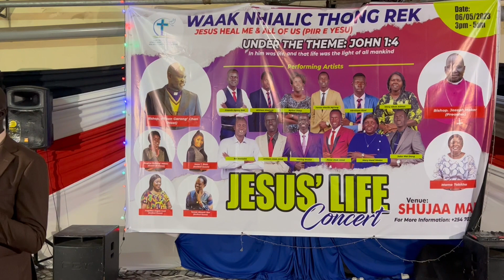Bol Barnaba @ Waak Nhialic Thong Rek 's event in Nairobi on 06/05/2023